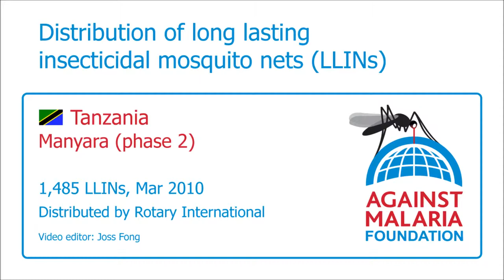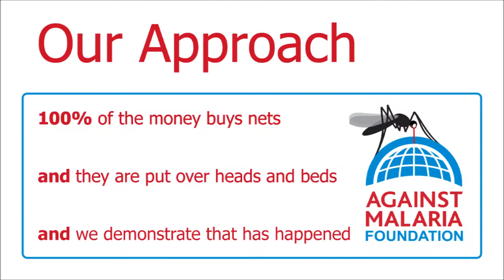Tanzania, Manyara, Boarding Schools: Bednet distribution